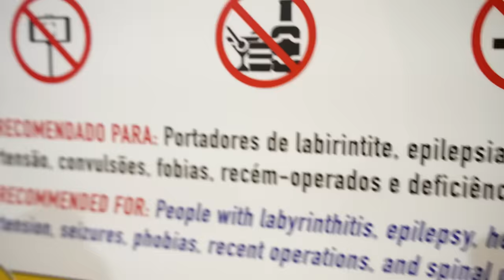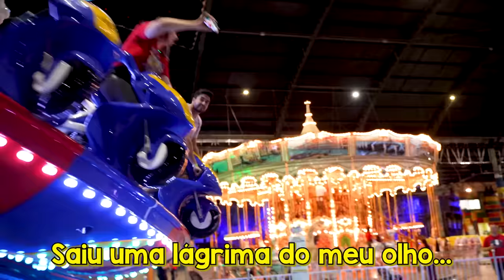ESSE PARQUE DE DIVERSÃO SÓ TEM BRINQUEDO QUE GIRA | Gabriel e Shirley 2.0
Enquanto um vai brincar muito no parque de diversão o outro vai passar mal! Vídeo engraçado do Gabriel e Shirley feito lá no Animalia Park!